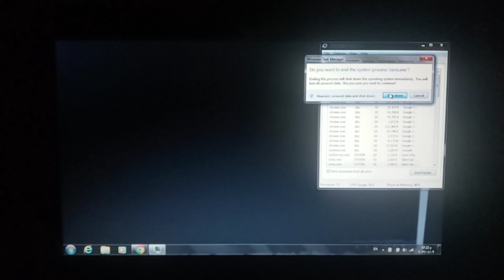Julia's DV6 System Restore Fail Has a BSOD Has NSOD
Julia's DV6 System Restore Fail has a BSOD